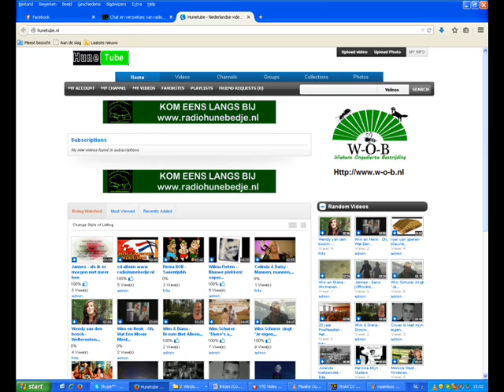radiohunebedje radio en tv video clips